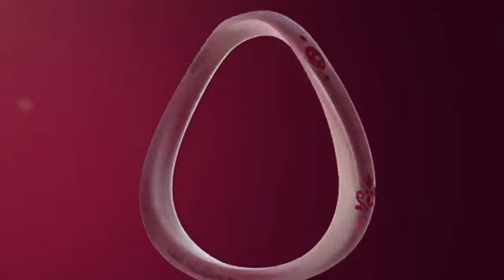Match de poules World cup 2022 Fifa 23